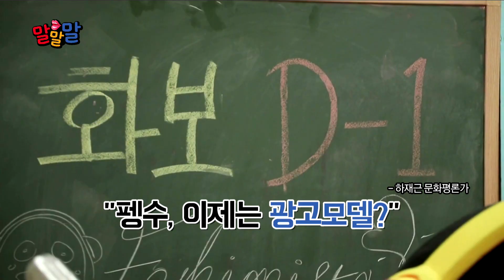하재근 문화평론가 "펭수, 이제는 광고모델?" / 말말말 / 매일경제TV